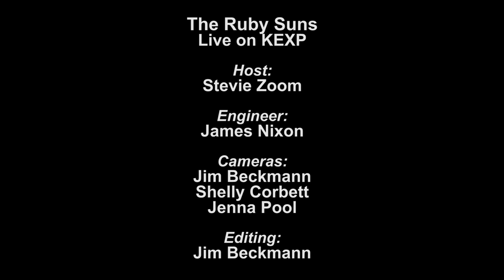The Ruby Suns - In Real Life (Live on KEXP)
presents The Ruby Suns performing "In Real Life" live in the KEXP studio. Recorded on February 17, 2013.

Host: DJ Morgan
Engineer: James Nixon
Cameras: Jim Beckmann, Shelly Corbett & Jenna Pool
Editing: Jim Beckmann